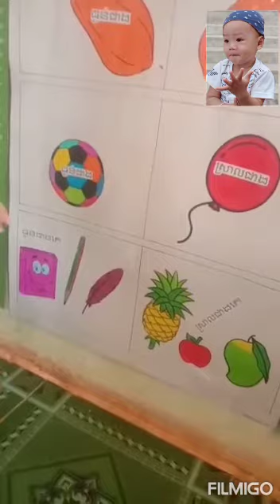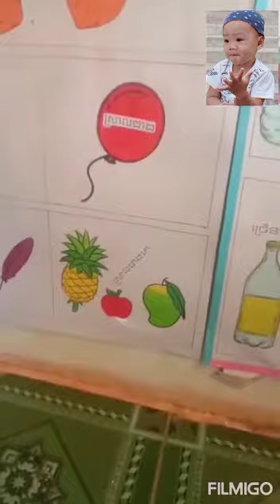20 July 2020 គួច សុវិបុល កំពុងរៀនជាមួយ ម៉ាម៉ា (អាយុ ១ខួប ៧ខែ)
គួច សុវិបុល កំពុងរៀនជាមួយ ម៉ាម៉ា (អាយុ១ខួប ៧ខែ)